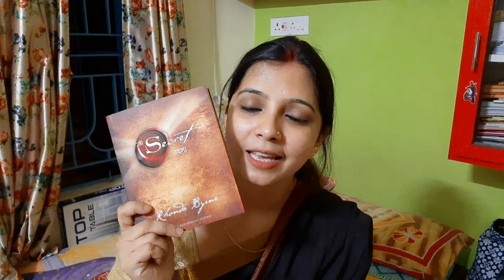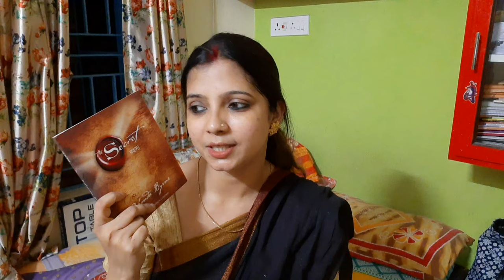MitraSen দিদি,তোমার সেদিনের কমেন্ট আমার জীবন বদলে দিয়েছে/ভেবেছিলাম আবেগের মূল্য কেউ দেবেনা